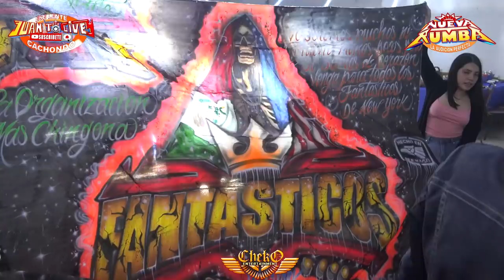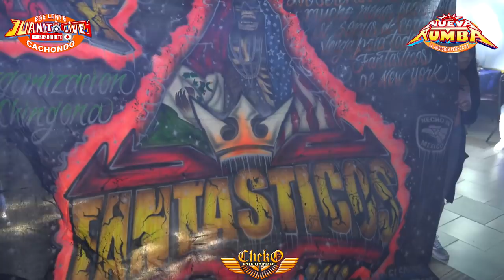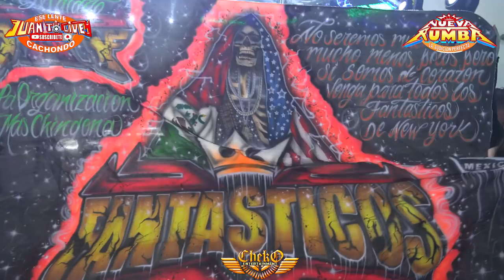ASI BAILA LA PEÑITA UNA CUMBIA CON ARPAS ((REMASTERIZADA)) EN VIVO SONIDO NUEVA RUMBA QUEENS PALACA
((REMASTERIZADA)) UNA CUMBIA CON ARPAS ASI LO PRESENTO SONIDO NUEVA RUMBA EN QUEENS PALACE 2DO ANIVERSARIO CHEKO ENTT